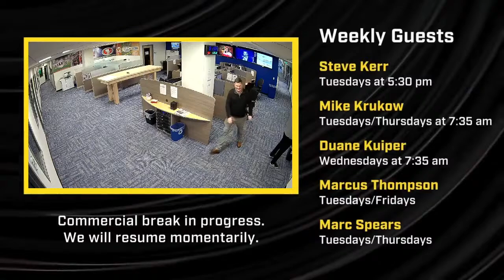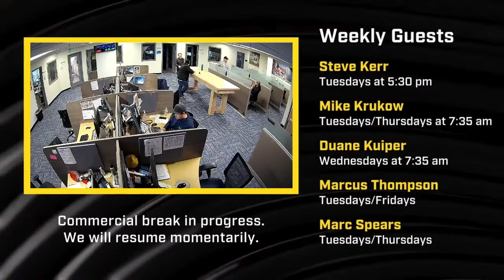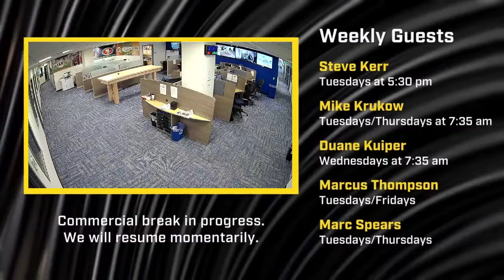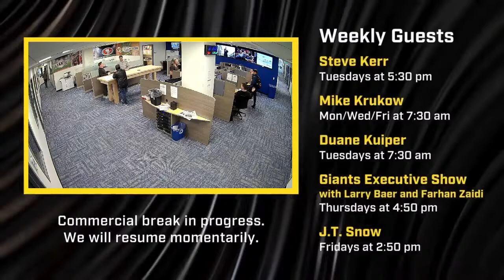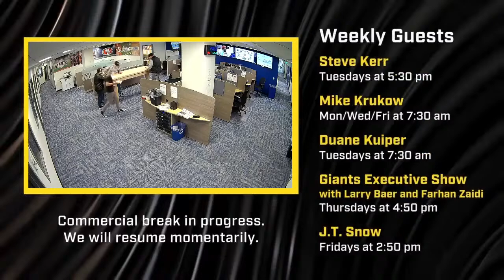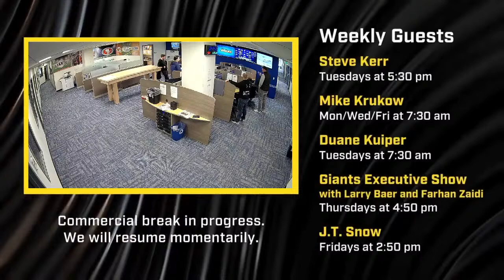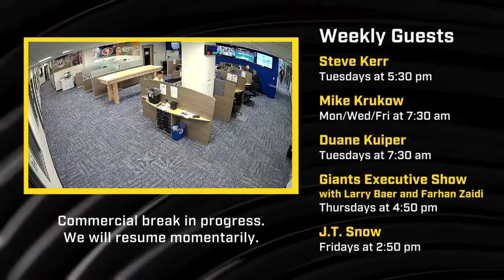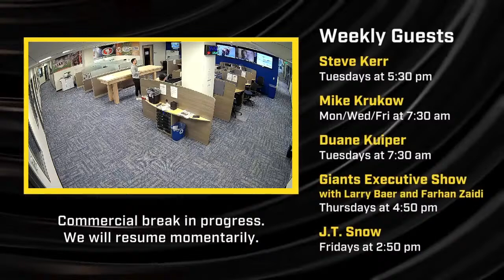March Madness is in full swing | KNBR Livestream | 3/25/2024